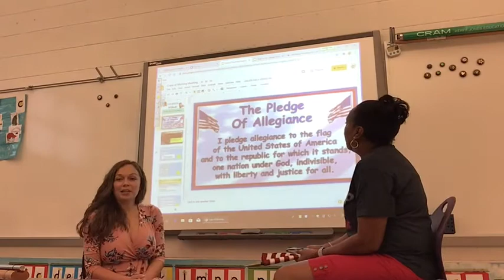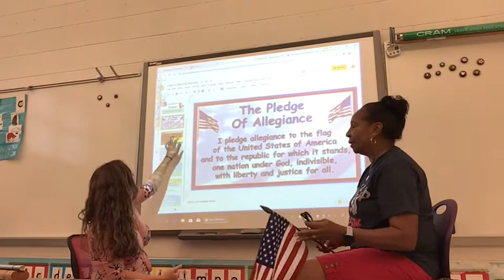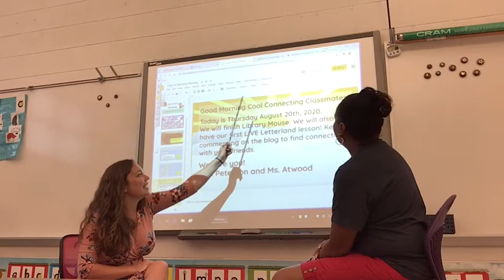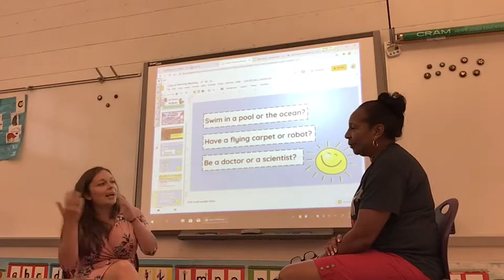August 20, 2020